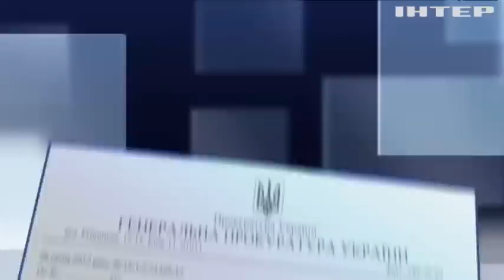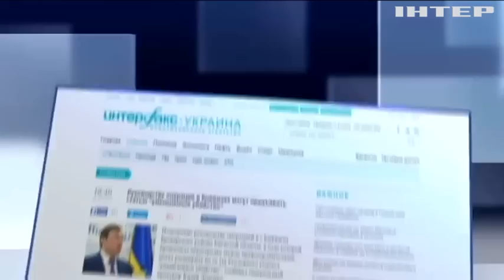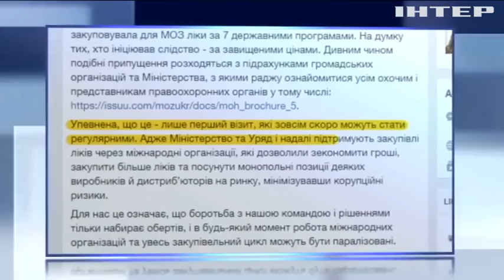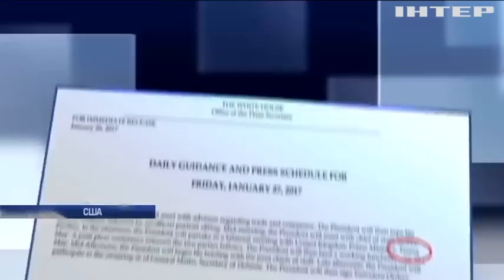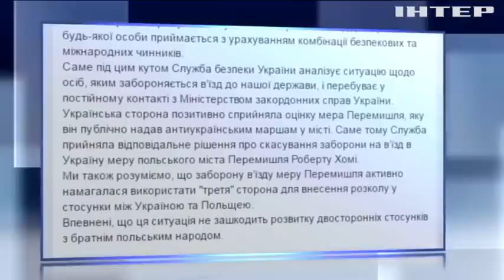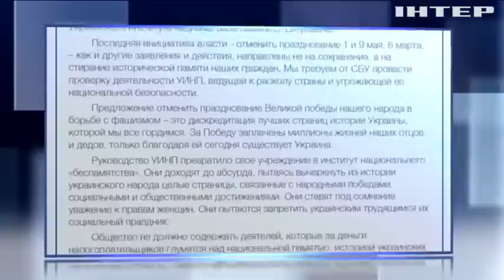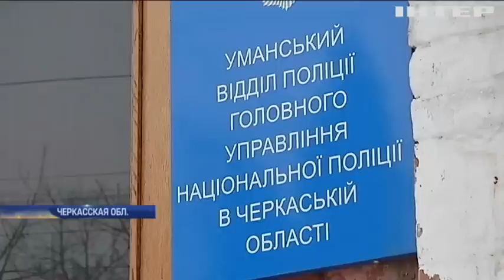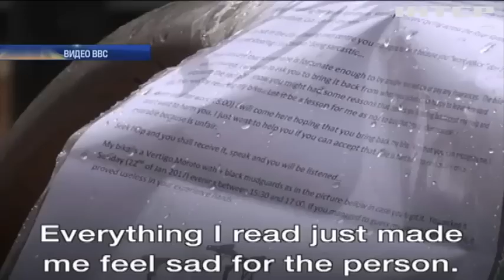Подробности, выпуск за 27 января 2017 года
Санкционные слухи. Собирается ли Белый дом снимать ограничения с России? Явление блудного чиновника. С чем пришел в прокуратуру обвиняемый во взяточничестве зам Ужгородского мэра? Дело о перестрелке в Княжичах. Ход Генпрокуратуры. Кому и чем грозит Юрий Луценко?